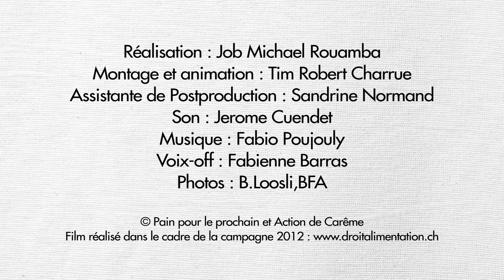A Voice in Rio - Rocio Bedoya (Colombie)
et élisez le projet qui sera présenté au monde entier lors du sommet de Rio.

Rocio Bedoya (Colombie): Initiatrice de l'organisation de femmes ASOMUPAZ